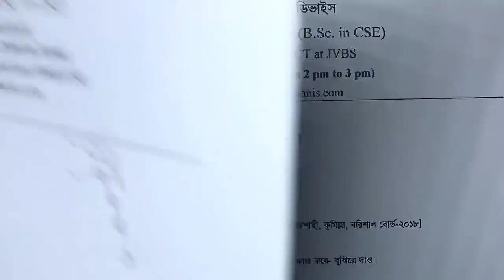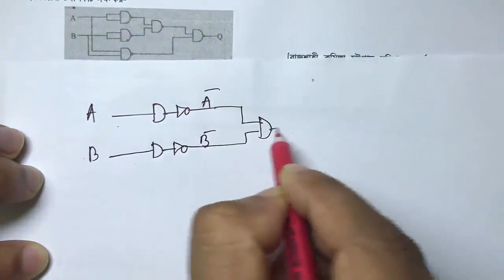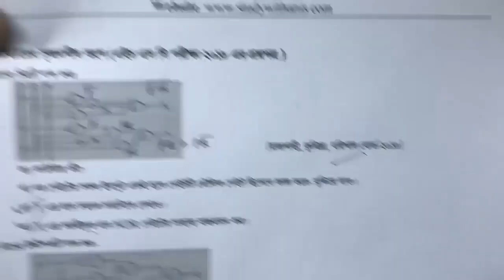HSC ICT Chapter 3.2 | Lecture 57 | Creative Question (3) | 2018 all board questions & solutions